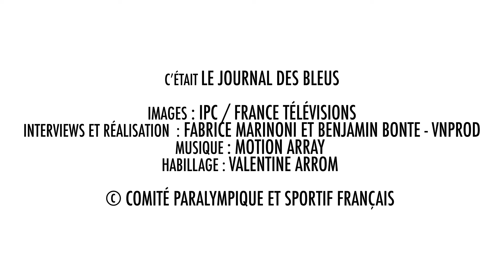Le Journal des Bleus #1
Une médaille de bronze qui ouvre le compteur des Bleus, un premier titre paralympique, des émotions et des déceptions...Découvrez le Journal des Bleus de cette première journée des Jeux Paralympiques de Pékin2022